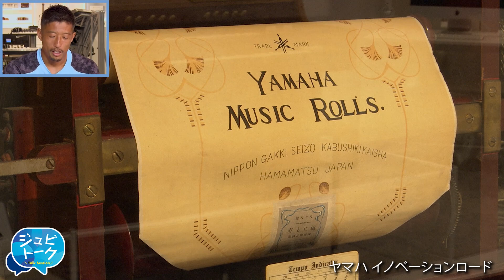【教えて！センパイ！！ Part.1】遠藤保仁 × 大井健太郎 × 藤原健介【ジュビトーク特別編 Supported by YAMAHA】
毎回異なるテーマで、選手同士が 熱いトークをする番組「ジュビトーク」

ヤマハ株式会社様のヤマハイノベーションロードをお借りして、
ジュビロ磐田U-18の選手から集めた質問に回答しました！

0:00 オープニングトーク
2:23 教えて！センパイ！！①
15:13 YAMAHA INNOVATION ROAD TOUR

ヤマハ株式会社様のブランドプロミス
“Make Waves”についてはコチラ☟